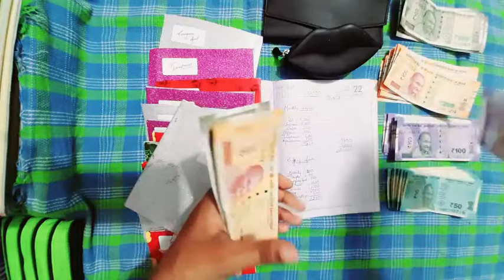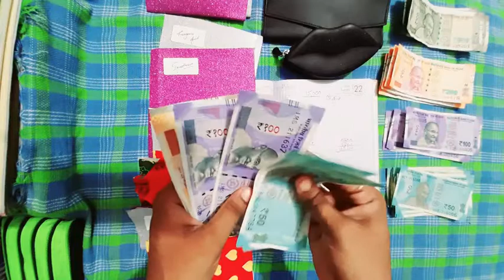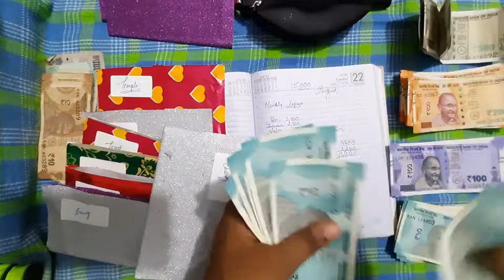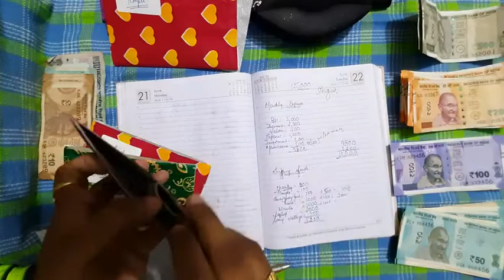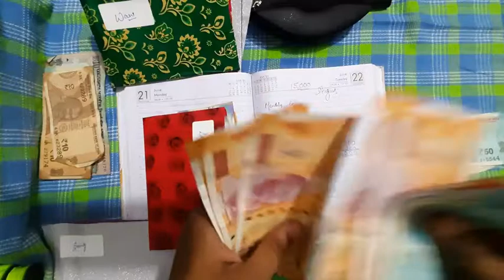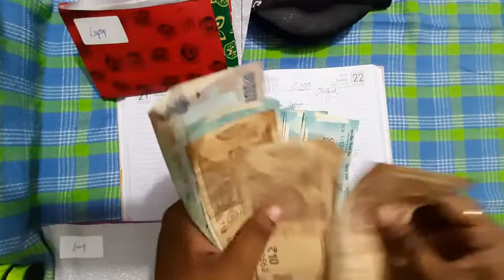Cash envelope stuffing for August || India || Cash in rupees || August paycheck